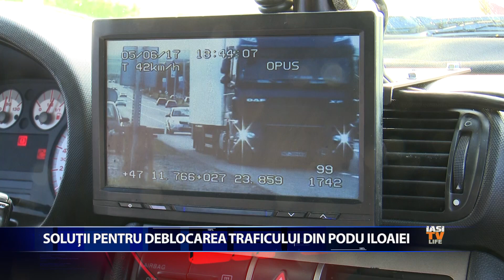Există soluții pentru deblocarea traficului din Podu Iloaiei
Conducerea Direcției Regionale de Drumuri și Poduri a identificat cinci mari probleme care duc la blocarea traficului de la intrarea în orașul Podu Iloaiei. Fiecare dintre aceste probleme și-a găsit și o rezolvare. Anul acesta va fi implementat și sistemul inteligent de semaforizare. Conform modelului luat în calcul, șoferilor le va lua între 10 și 12 minute să traverseze Podu Iloaiei.